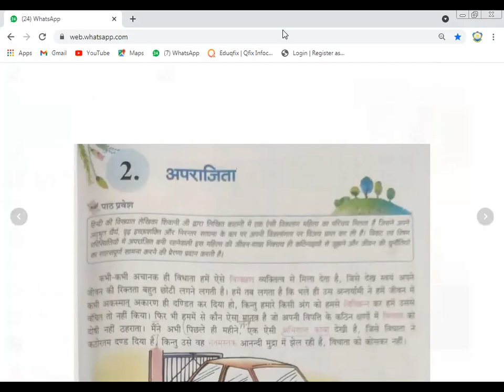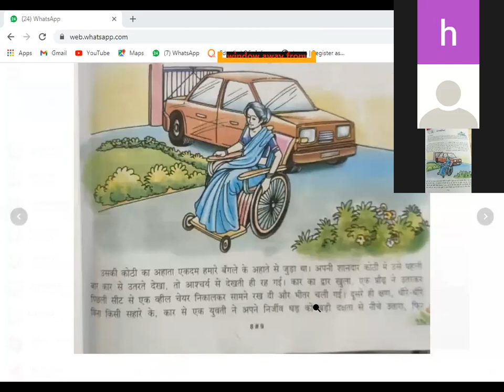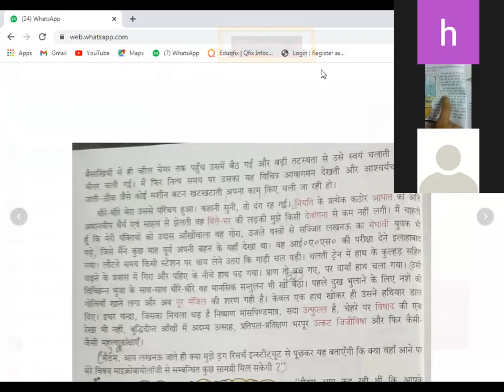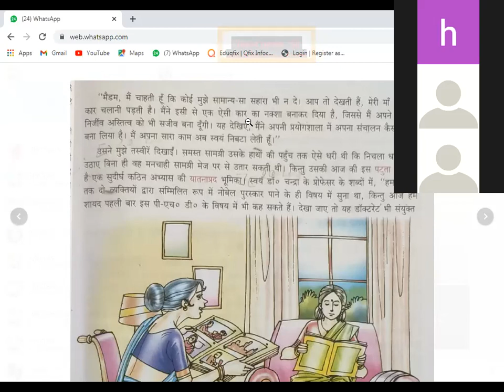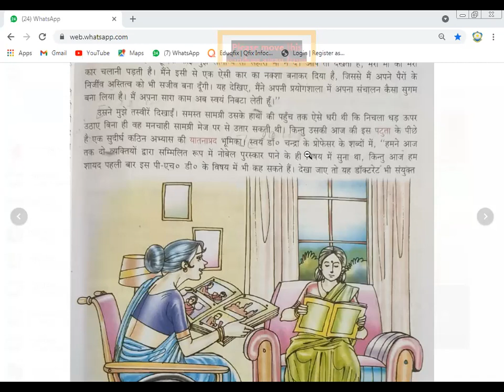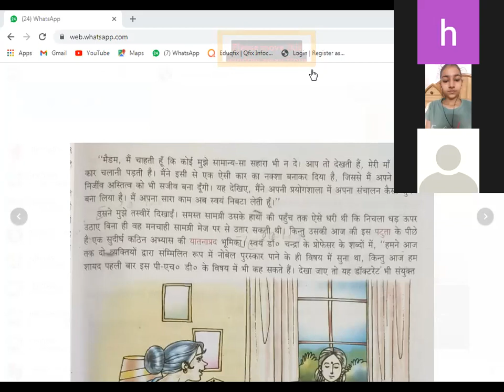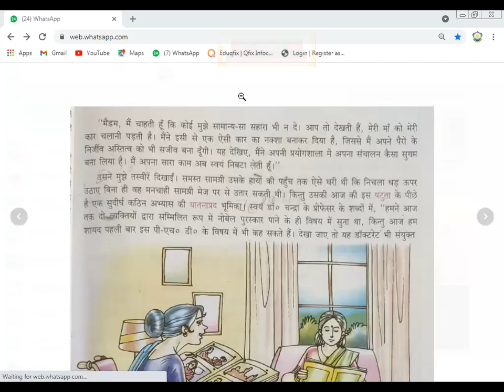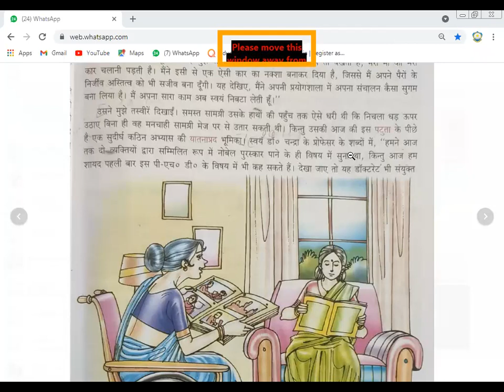CLASS 8TH SUBJECT HINDI CHAPTER 2 (28-04-2021)